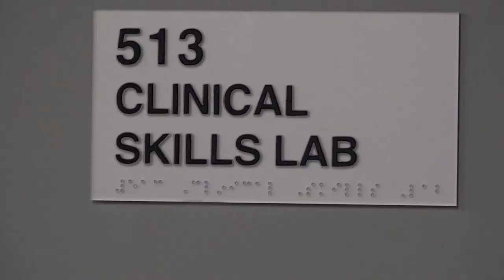Lincoln Memorial University will open a new dental school this fall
The new college hopes to address a bigger issue in Tennessee: A shortage of dentists.